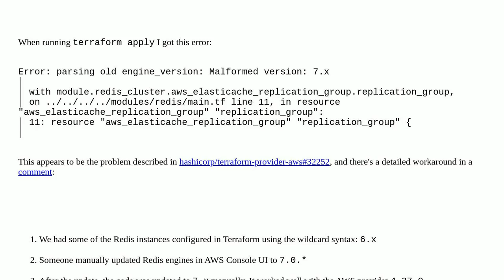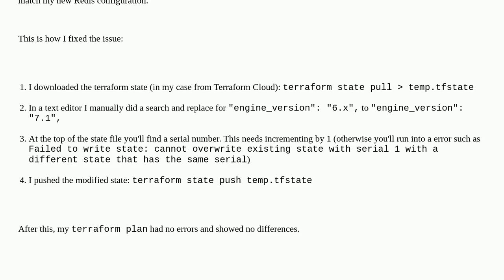Terraform: 'Error: parsing old engine_version: Malformed version: 7.x'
A special thanks goes out to the community

  terraform redis amazon-web-services